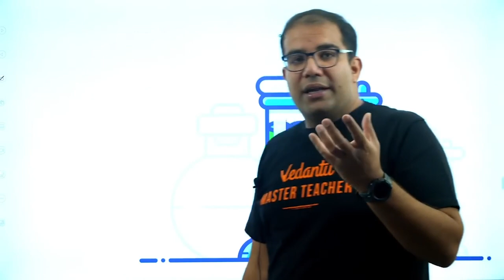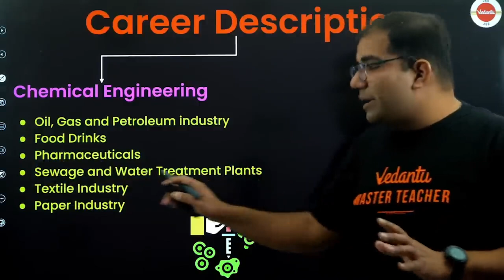All about Chemical Engineering | Vinay Shur Sir | Vedantu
Know all about the Chemical Engineering by Vinay Shur Sir. Know all about it before applying for JoSAA Counselling 2023.

We hope, this session will help you get a better understanding of the topic. We would love to get your feedback.